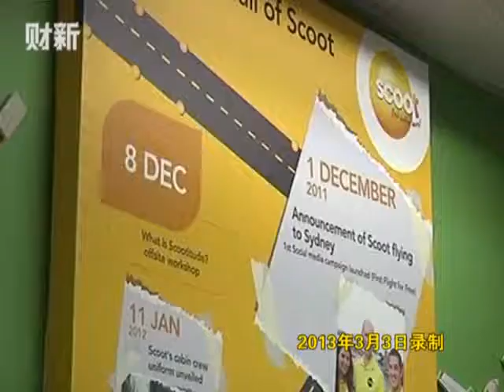【快评5分钟】波音787怎么了？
材料、技术和生产模式的革新，对制造商、航空公司和全球民航业带来深远影响